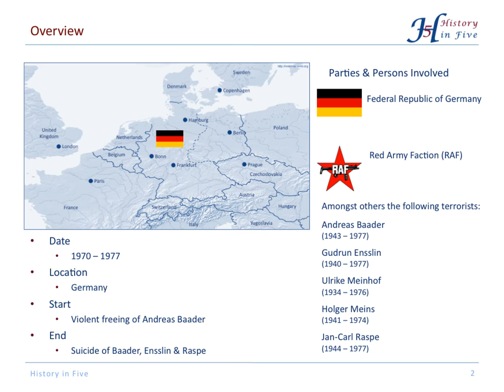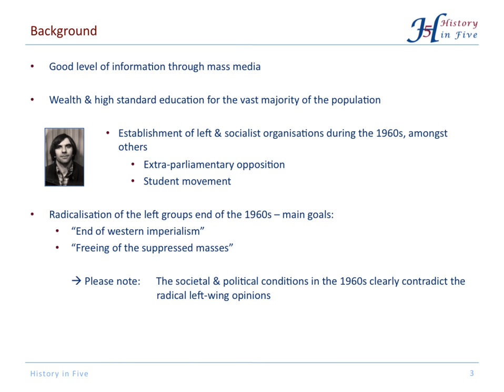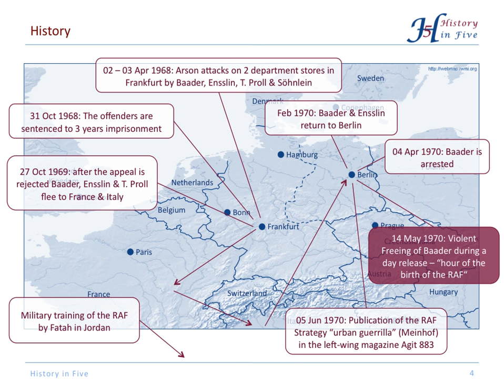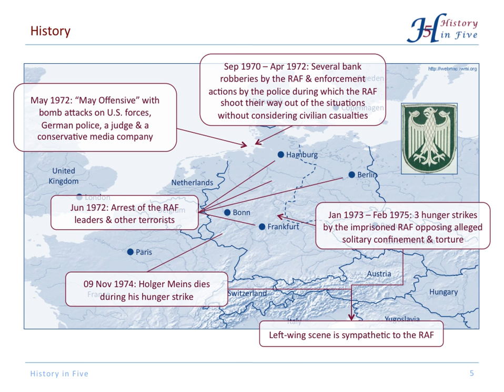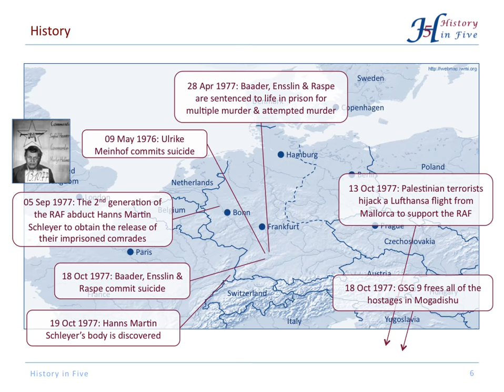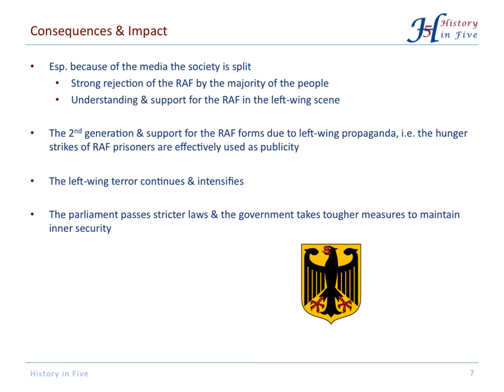The Red Army Faction - First Generation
The Rad Army Faction was a left-wing terrorist group in Germany. The first generation operated from 1970 to 1977. Two more generation of leftist terrorists should follow until 1998.